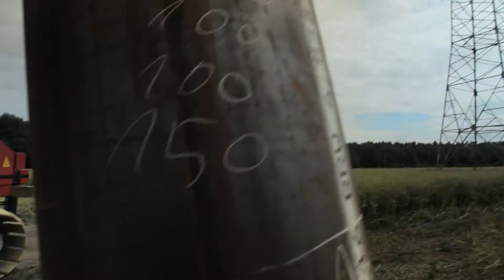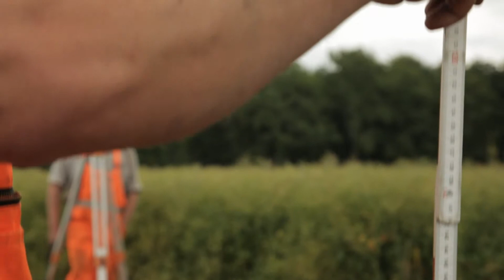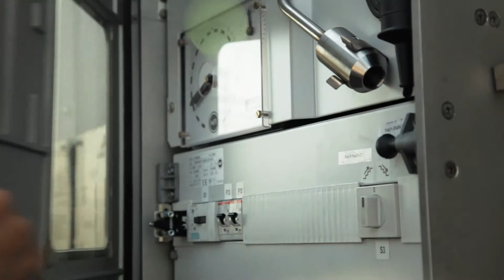Grid extension at 50Hertz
50Hertz extends its high voltage grid in northern and eastern Germany.